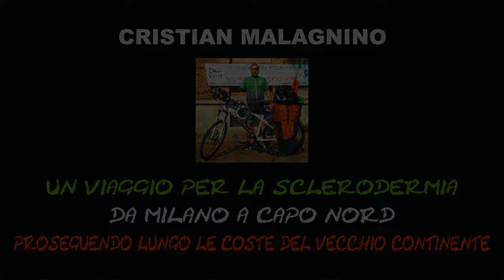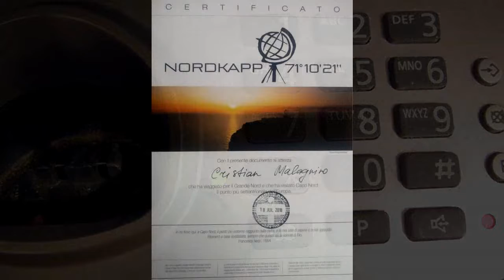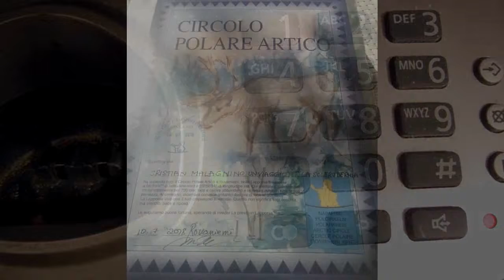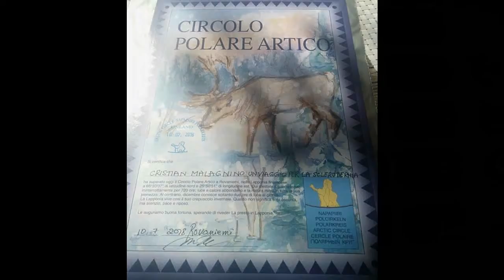Un viaggio per la Sclerodermia - aggiornamenti settimana 11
Ecco gli aggiornamenti dopo 11 settimane del viaggio che Cristian sta compiendo attorno all'Europa.
Buon ascolto, oh, yeah!